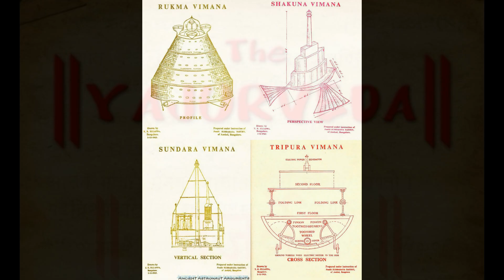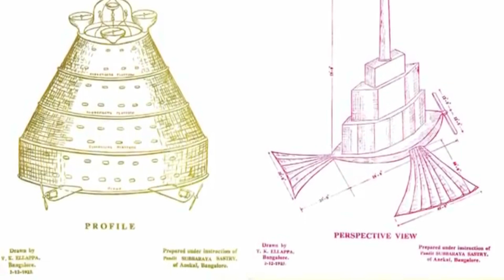🎙️PHYSM PODCAST #6 | 🚀 VIMANAS - PART 2/10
🚀Vimāna was constructed by Lord Vishwakarma.